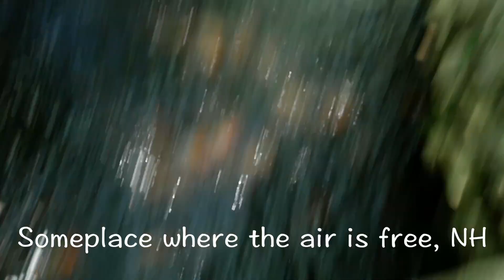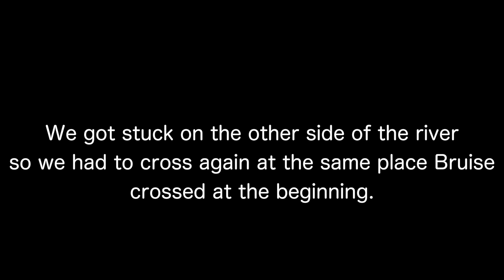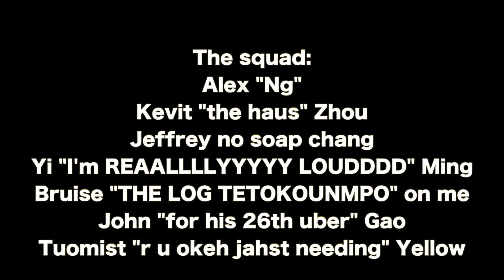I want Andre Iguodala on my hiking trail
Fate of the universe on the line, the martians are pointing lasers towards earth, give me the god jarvan log